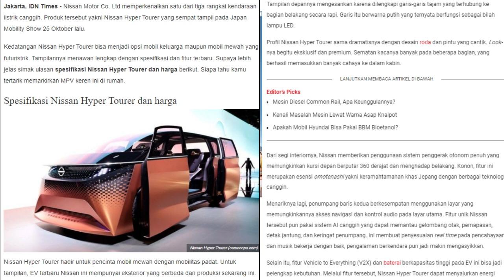Nissan listrik Hyper Tourer